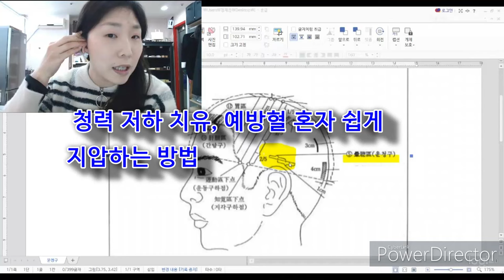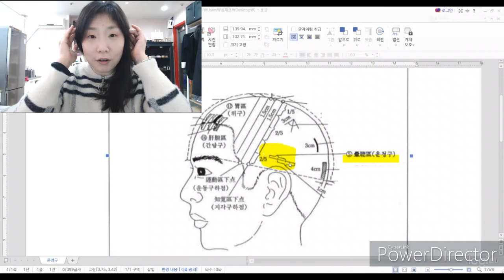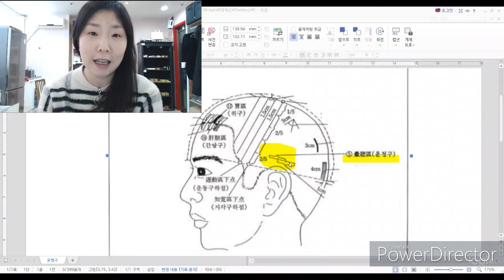난청 예방, 치료하는 혈자리 지압하는 방법4 / How to do acupressure for hard of hearing.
"운청구" 청력저하를 막는 혈자리 셀프 지압으로 건강관리하세요!